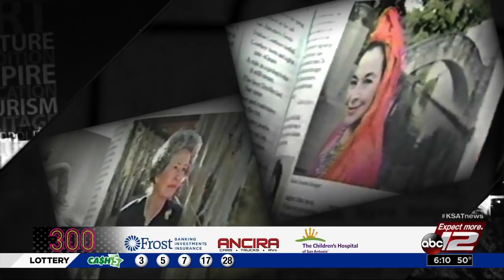SA300: 300 San Antonians: Rosita Fernandez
A stone bridge near the Arneson River Theater is called Rosita's Bridge in honor of Rosita Fernandez, a pioneer of Tejano music who performed as star of the summer-long Fiesta Noche del Rio for almost 25 years.